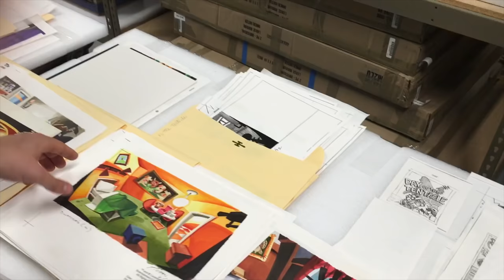(4K) Psychonauts 2 - Recenzja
Wreszcie doczekaliśmy się drugiej części kultowych Psychonautów Tima Shaffera. Ten nie zawiódł i dowiózł jedną z najfajniejszych platformerów ostatnich lat, pełna genialnych pomysłów i rozwiązań. Czy wszystko poszło jak trzeba? Zapraszam!